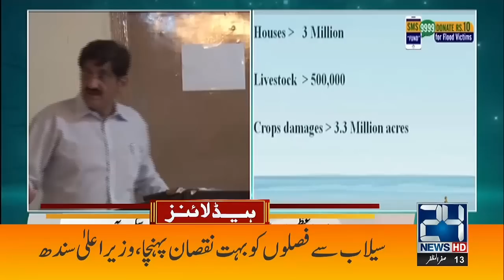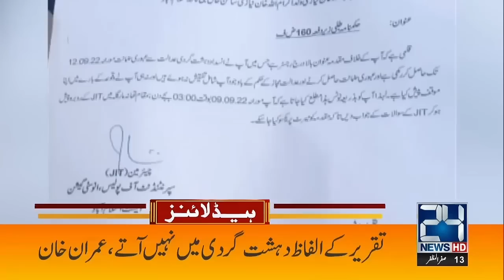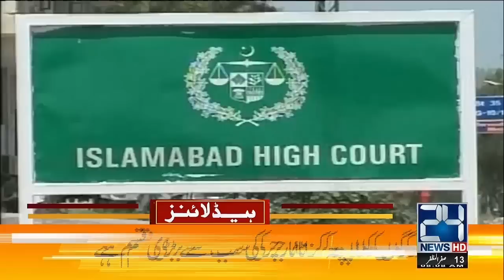Imran Khan Huge Decision, Airport Closed | 12pm News Headlines | 10 Sep 2022 | 24 News HD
24 News HD Is One Of The Leading News Channels Of Pakistan Bringing You The Latest Current Affairs From Pakistan And Around The World.  Live National Assembly ,Senate Session And Current Affairs